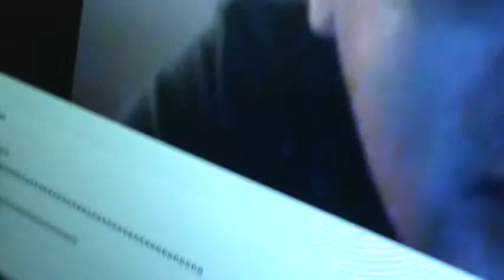BULB (Episode 583)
Kurt wiggles around, while John laughs with him.